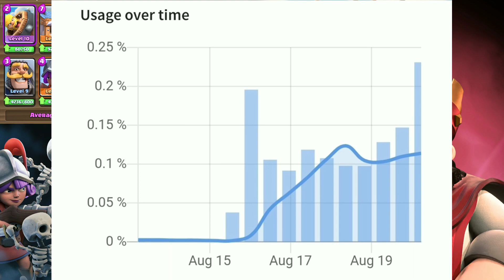THIS 3.8 GRAVEYARD DECK IS INSANE | CLASH ROYALE IN HINDI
IN THIS VIDEO I AM GOING TO TELL YOU ABOUT CLASH ROYALE 3.8 GRAVEYARD DECK.